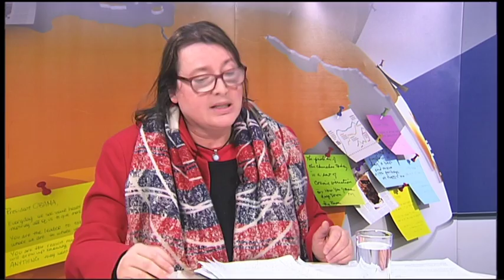Истанбулската конвенция - защита на жените от домашно насилие